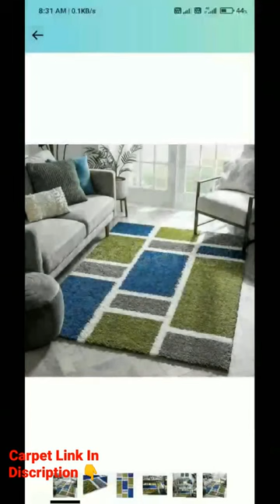Best Premium Shaggy Carpet With 2 Inch Pile👇